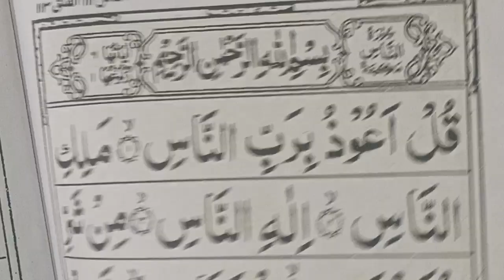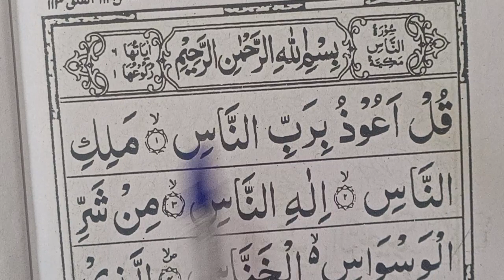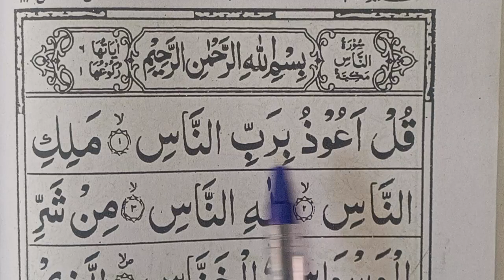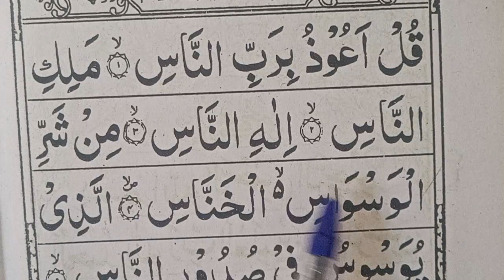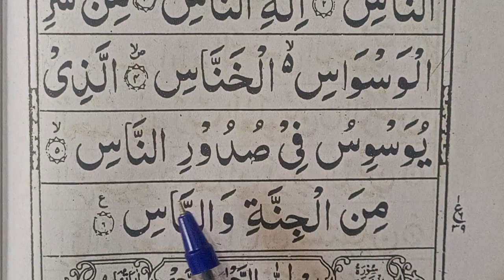surah Al Nas | beautiful voice | Daily recitation | Afsana khan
surah Al Nas | beautiful voice | Daily recitation | Afsana khan | ‎@DrSanaKgmu   ‎@bittuvlog2380